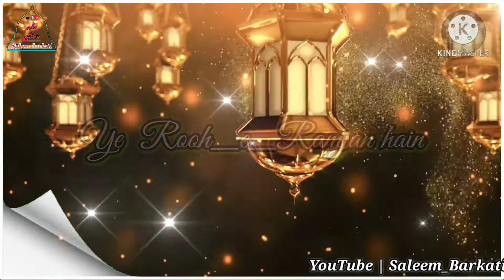18 Ramjan_ul_mubarak_naat_status💝 || whatsapp_short_naat_status 💖|| very_beautiful_naat_status🌹🌹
18 Ramjan_ul_mubarak_naat_status💝 || whatsapp_short_naat_status 💖|| very_beautiful_naat_status🌹🌹

My qourilly :-  Short Islamic naat status
Islamic status
  Manqabat status
    Islamic lyrics music
 Islamic naat status
Islamic naat _o_manqabat status
 Islamic new naat
  Islamic new naat 2021
 Islamic naat status with lyrics in English and Urdu
Lyrics naat status
Best naat status 2021
Very beautiful naat status 2021
Very heart touching naat status
Number 1 naat status

👉Comment for this video
👉Take care
👉See you again
👉Byy
👉Assa lamu alaikum wa rahmatul lahi wa bara ka tuhu